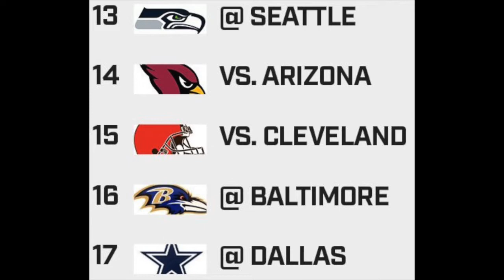Discussing When the Jets Should Fire Adam Gase & Drafting Trevor Lawrence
The New York Jets stand at 0-11 and all Jets fans can talk about, seemingly for weeks, if not months, is firing embattled Head Coach Adam Gase and tanking the season for Trevor Lawrence.

Well with five weeks to go, Gase is still the HC of the NYJ, Sam Darnold continues to regress, and Trevor Lawrence may or may not come out of college for the NFL Draft (depending on which news source you want to believe). So what's up with this?

I discuss how these storylines are all intertwined into the future of the franchise.

Also toward the tail end of the video I talk about how Daniel Jones' injury impacts the Giants as they prepare for a very stiff challenge this Sunday in Seattle.